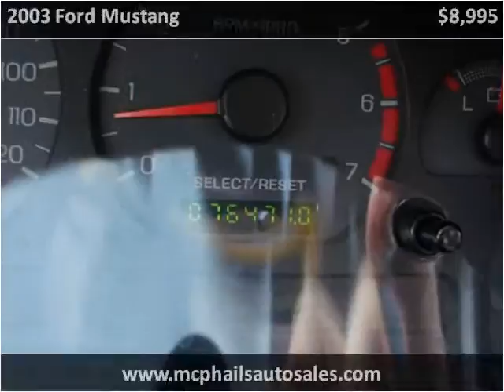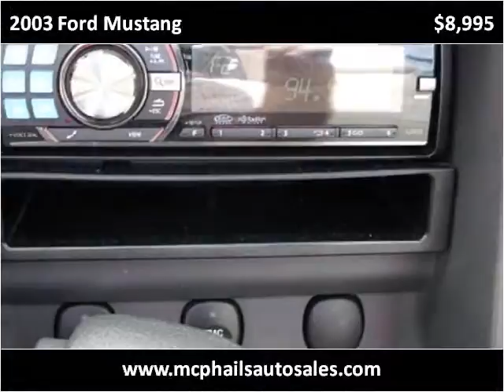2003 Ford Mustang Used Cars Sebring FL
This 2003 Ford Mustang is available from McPhail's Auto Sales.